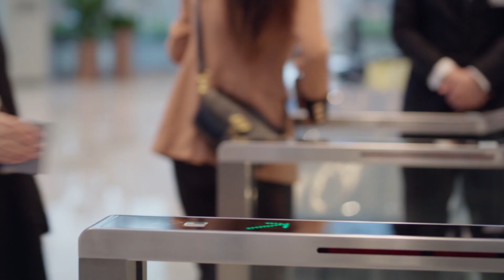婆婆翻小票懷疑兒媳出軌，怎料兒子一看慌了，塞五十萬給妻子賠罪 | 好事成雙 | Idol Box